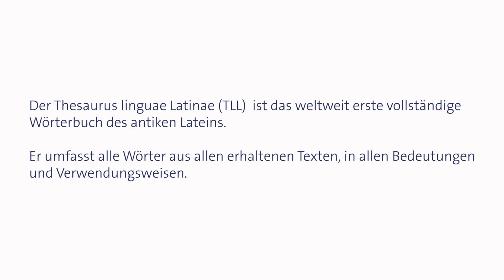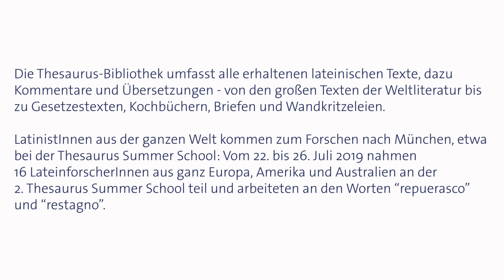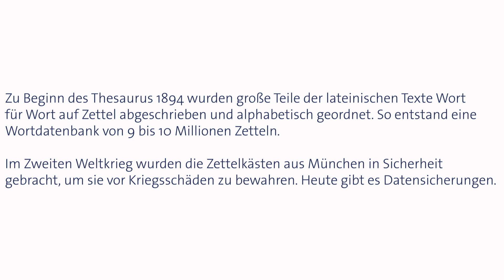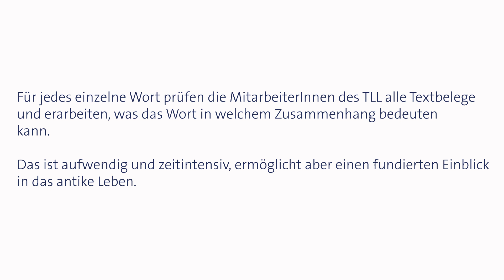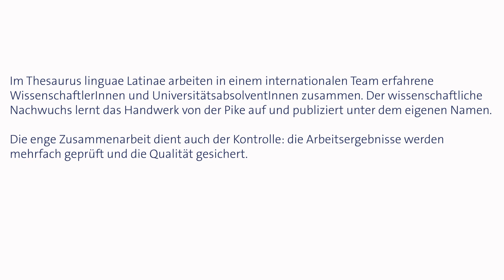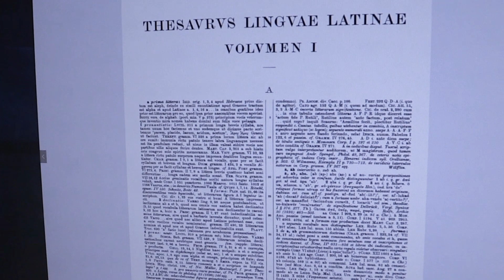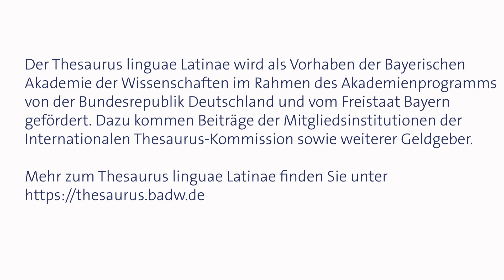Forschung: Der Thesaurus linguae Latinae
Der Thesaurus linguae Latinae ist das maßgebliche Wörterbuch des antiken Lateins: Als einziges Lexikon bezieht der Thesaurus alle überlieferten Texte bis ca. 600 n. Chr. ein, umfasst also einen Zeitraum von über tausend Jahren. Dieser Film stellt das Projekt und seine Arbeit vor. Kamera und Schnitt: Dr. Laura Räuber, © Bayerische Akademie der Wissenschaften (BAdW) 2019.

Dieser Film und weitere Video- und Audiobeiträge finden sich auch in unserer Mediathek